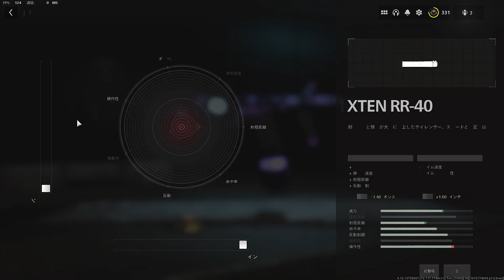【CoD:WZ2】本当に弱体化!?変わりがわからないくらい強いｗ愛銃『FENNEC』カルミアカスタム。【カルミア】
どーもカルミアです!!

今回はシーズン２で弱体化した『FENNEC』を使ってプレイしてきました!!!全体ダメージ、ヘッドショットダメージが弱体化したみたいなのですが体感全く分からないくらい強いですｗｗ
僕の愛銃はまだ『FENNEC』です!!
ってことで是非最後までご視聴ください!!